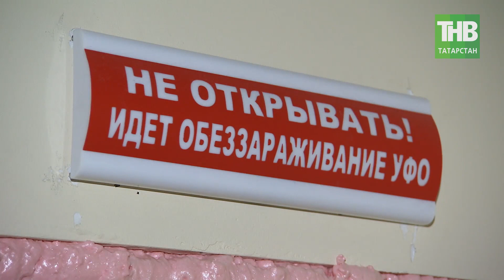Михаил Мишустин посетил строящуюся инфекционную больницу в Казани | ТНВ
Председатель правительства Российской Федерации в четверг прибыл на место строительства нового корпуса республиканской клинической инфекционной больницы имени профессора Андрея Агафонова в Казани. Премьер-министр подчеркнул, что пандемия коронавируса "показала наши [России] слабые места", однако применяемые новые технологии строительства "дают большие возможности". "Мы подписали постановление правительства, которое на сегодняшний день 30 процентов ГОСТов, СНиПов [Строительных норм и правил] делает рекомендательными, а остальные 70 перерабатывает и соответствующим образом в современных требованиях современного строительства будет делать достаточно комфортными", - подчеркнул глава правительства, добавив, что данная мера призвана сократить время стройки и издержки. Площадь нового объекта составляет 15 тысяч квадратных метров, больница рассчитана на 232 койки. Тем не менее, в случае возникновения особо опасных инфекций в корпусе может быть размещено примерно 400-500 пациентов. Строительство началось 28 апреля 2020 года. Предполагается, что оно будет завершено за 100 дней. В планах стоит оснащение инфекционного корпуса всем необходимым оборудованием.

Координаты:
☎ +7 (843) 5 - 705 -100